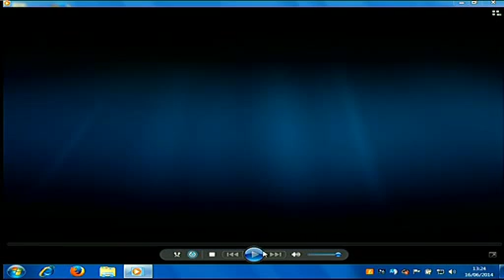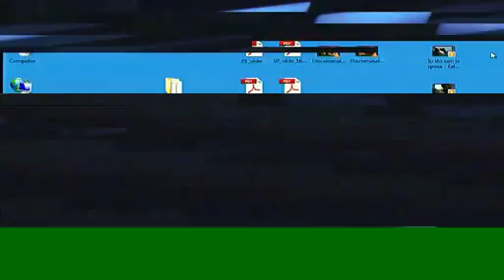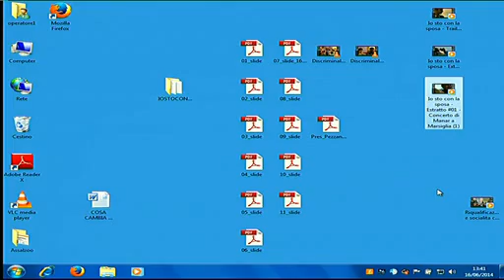GABRIELE DEL GRANDE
I volti e le storie dietro le statistiche - Seminario "I numeri e le persone" 16 giugno 2014